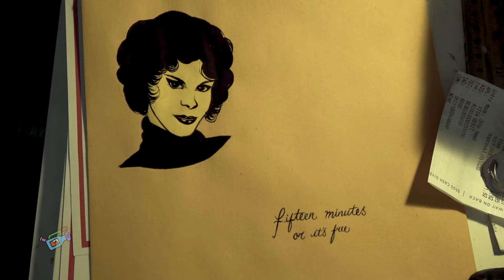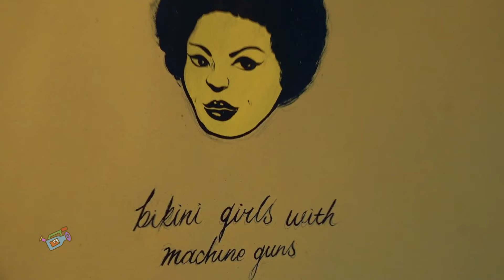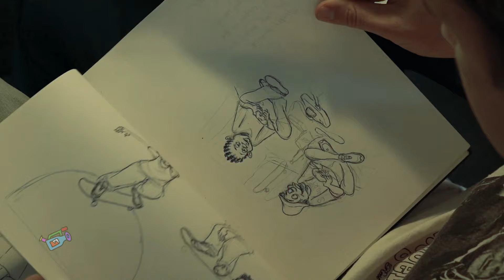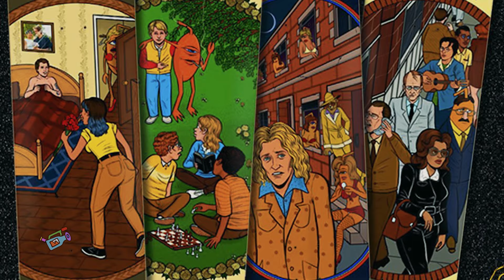How Van Eggers Became an Artist in the Skate Industry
Our segment "Creating" with Van Eggers from iDabble Video Magazine issue 19! Watch on to learn more about his early inspirations for art & skateboarding, joining the two together, and what keeps him going today! We also get to see his first video part!